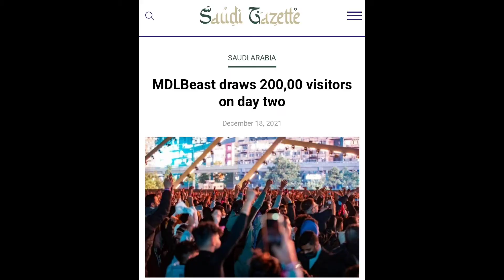Arab Saudi Terkini! Pesta Musik di Riyadh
Kerajaan Arab Saudi semakin membuka diri di bawah kepemimpinan Putra Mahkota Pangeran Muhammad bin Salman atau Pangeran MBS.

Salah satunya dengan mengadakan Festival Musik MDLBeast Soundstorm di Kota Riyadh selama empat hari, tanggal 16 hingga 19 Desember 2021.

Festival musik ini setiap harinya dihadiri oleh ratusan ribu penonton. Pada hari kedua saja 200 ribu orang datang.

Pesta musik ini menghadirkan musisi dari dalam dan luar negeri.

Festival musik ini salah satu upaya Kerajaan Arab Saudi untuk mengembangkan sektor hiburan.

Banyak artis internasional yang manggung di Arab Saudi. Mulai Usher hingga boyband K-Pop BTS. semuanya mendapat sambutan meriah.

Pangeran MBS saat ini gencar menerapkan program Visi 2030 yang bertujuan menjadikan Arab Saudi lebih modern, lebih terbuka, dan lebih makmur.

 Juga, agar tidak bergantung pada sektor migas yang selama ini menjadi andalan Arab Saudi.

Sumber foto n video:
Saudi Gazette